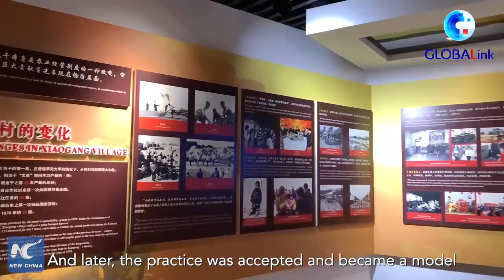GLOBALink | Pioneer village of China's rural reform embraces new era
See how life changed from poverty to prosperity for people in the historic Xiaogang Village, where China's rural reform started 43 years ago.